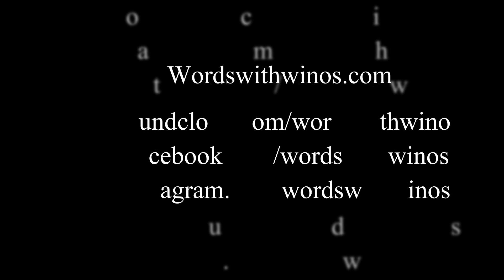Welcome to Prague | Apartment in Prague | Travel Vlog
Matt and Marilyn show their apartment and how they get around in Prague. Living in different cities gives us the chance to experience what accommodation, transportation, getting around is like for locals. Czech out our apartment here in Prague, how we get around, and what a normal day looks like for us.